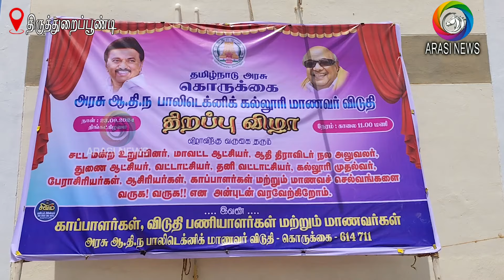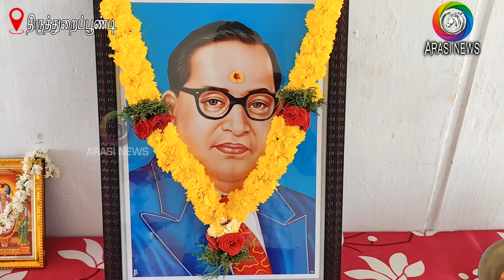மாணவர்கள் தங்கும் புதிய விடுதி திறப்பு விழா மாணவர்கள் மகிழ்ச்சி